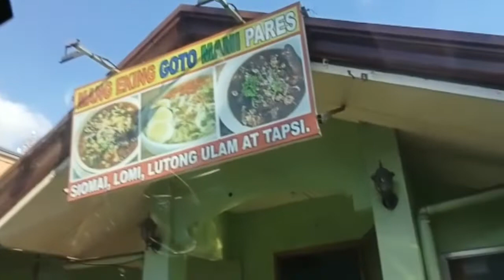LOMI NG BATANGAS